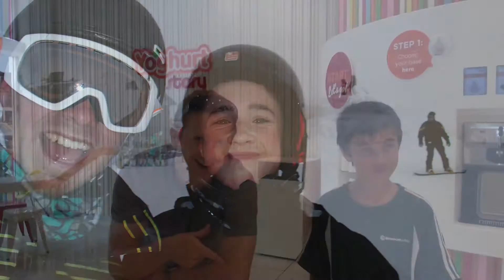Youth Alive Trust 2015 Highlights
It's been another wild year at Youth Alive Trust - we'd have to write a novel to put give you the whole picture!  In the meantime, here's a 4 minute highlights video and some stats...

2015 Statistics
In 2015 Youth Alive Trust ran 170 club nights for 3,668 young people. Our 7 youth worker staff gave 2092 hours of school support to our 4 local schools. 429 young people attended our 11 holiday programmes. 210 people attended our 7 camps. We worked over 900 hours at New Brighton Library, engaging with over 2,200 young people, including activities for 743 people in the school holidays. We helped organise 5 large community events attended by over 3,000 people. We partnered with agencies to run 6 parenting support programmes for 71 parents and our own antenatal classes for 40 young parents. Our 5 music tutors taught instruments to 75 young people. Our amazing 45 volunteers have given 8,782 hours free of charge and we’ve passed on a million smiles! Not bad for a years work...